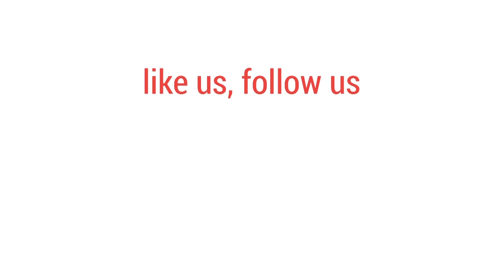রাজশাহীর ‘পাখিগ্রাম’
বর্ষা থেকে শীতের আগের সময়ে রাজশাহীর এই ‘পাখিগ্রাম’ মুখরিত থাকে কয়েক হাজার শামুকখোল পাখির কিচিরমিচির আওয়াজে।